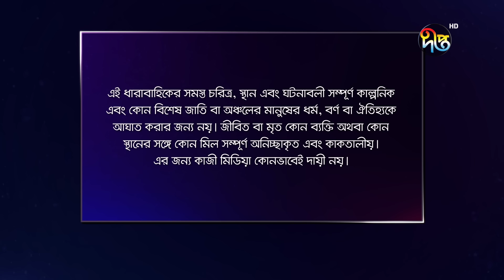Mashrafe Junior | মাশরাফি জুনিয়র | EP 1148 | Golam Farida Chonda | Sazzad Shuman | DeeptoTV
ধারাবাহিক নাটক "মাশরাফি জুনিয়র" এর সম্পূর্ণ নতুন পর্ব দেখুন প্রতিদিন দুপুর ১২ টায় DeeptoPlay ওটিটিতে, রাত ৮ টায় দীপ্ত টিভি ও ৮ টা ৩০ মিনিটে Deepto TV ইউটিউব চ্যানেলে.

মাশরাফি জুনিয়র

মাশরাফি জুনিয়র | Mashrafe Junior Golam Farida Chonda | DeeptoTV